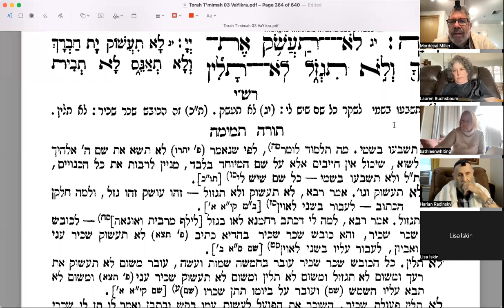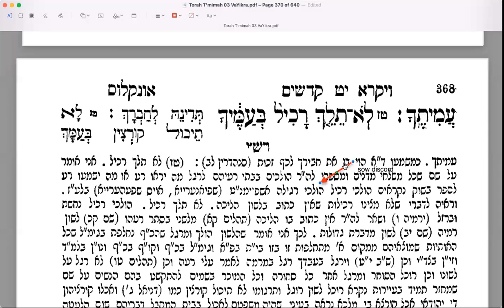K'doshim 04 Lev19 vs13 15 1220220428 Parsha Study with Rashi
Laws relating to how one treats employees: fair wages and prompt payment